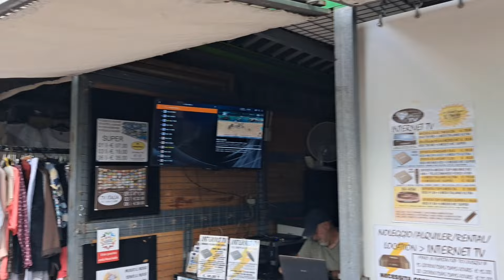Tenerife - Exploring a Hidden Gem – Did the Boss Buy Anything?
Exploring a Hidden Local Market in Tenerife – Did the Boss Buy Anything?